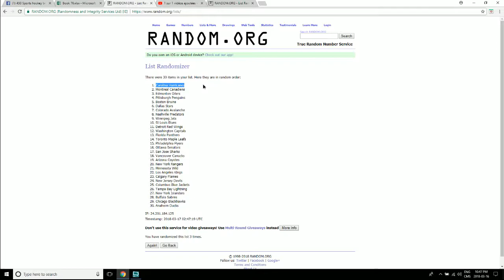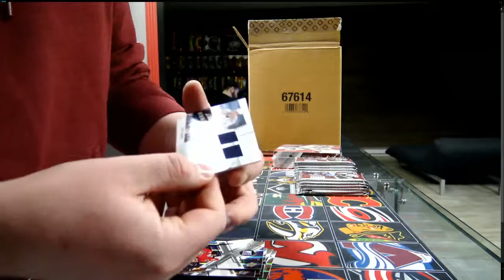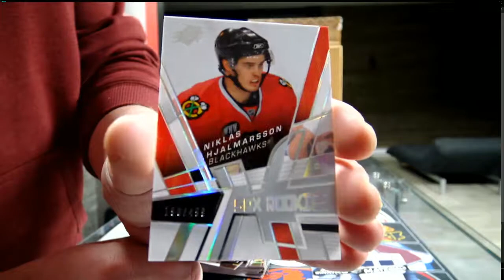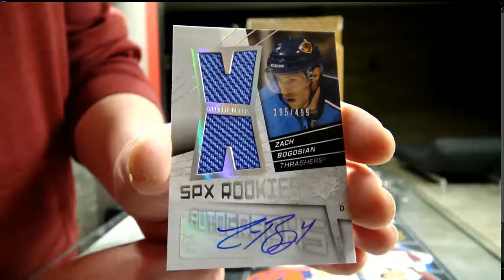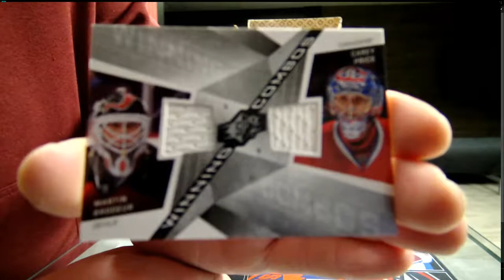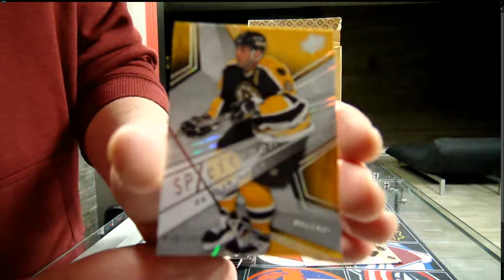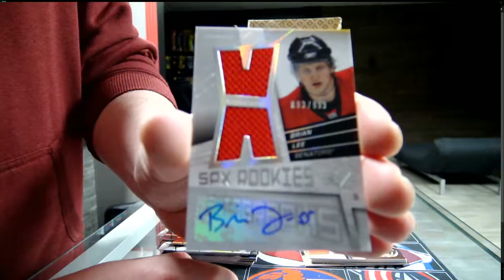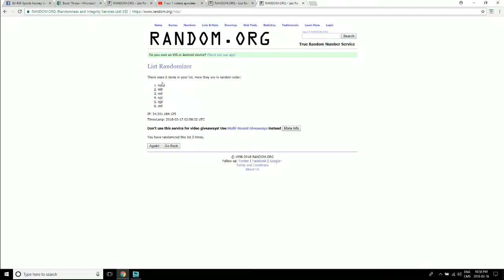450 Sports #2892 - 2008/09 Spx hockey double box break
450 Sports #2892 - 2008/09 Spx hockey double box break